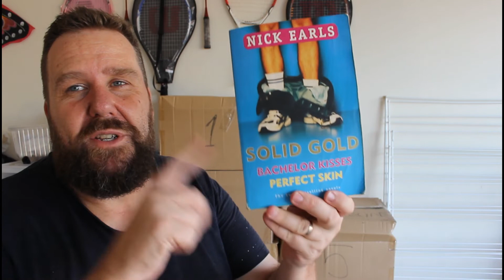The unhaul to end all unhauls!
The one where I unhaul 7 boxes of books to the charity shop. ;(